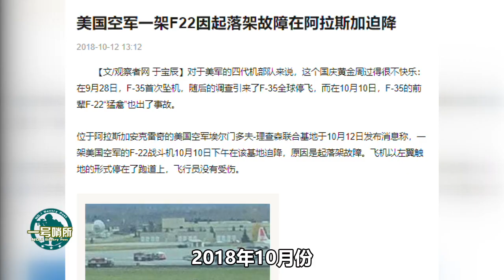美国人：歼-20是一个优秀的全能型选手，它能够绞杀F-22和F-35！ 【一号哨所】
据美国媒体报道称，在2018年12月28日，美国F-22飞行员精锐训练中队，再次传来了一起坠机事故，而这也被外界戏称为“2018年最后一摔”。（智忠） 我們的影片會遵循公平、尊重的原則，確保不會包含任何仇恨言論的元素。